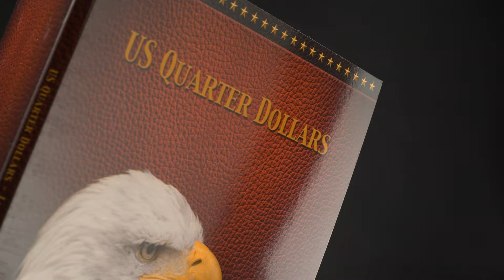24 Karat vergoldete Kollektion "USA State Quarters" | Jetzt bei MDM